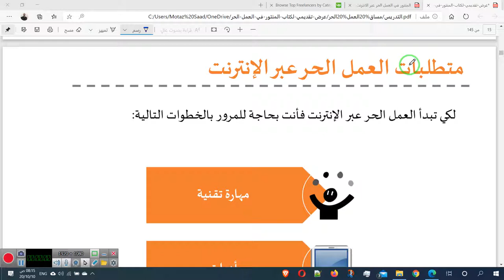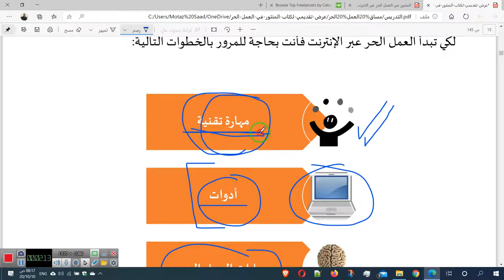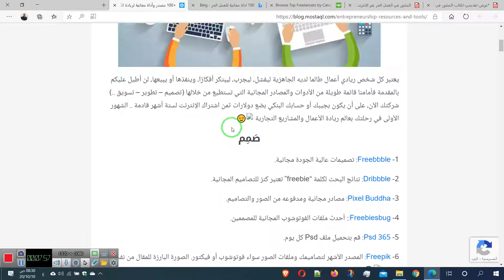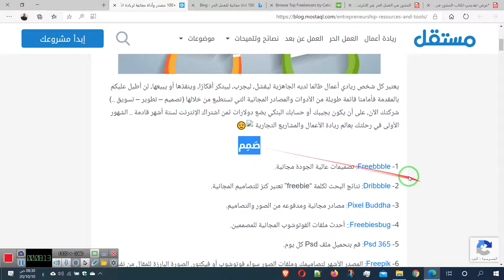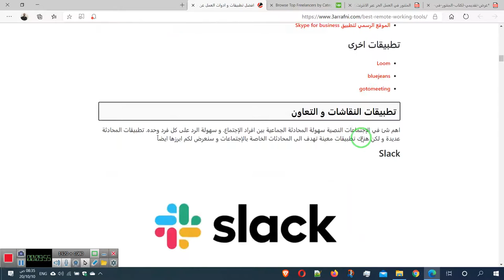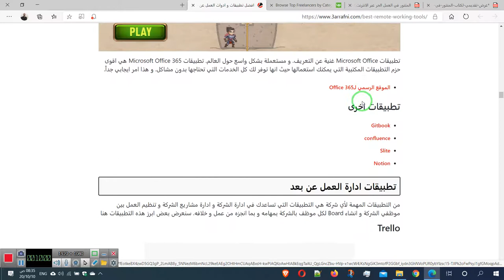06 العمل الحر ، متطلبات العمل الحر